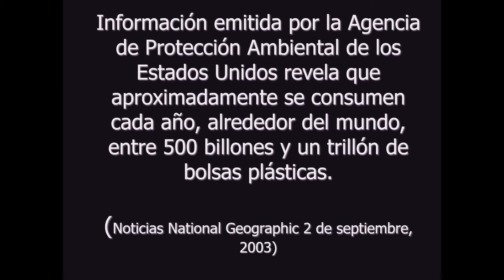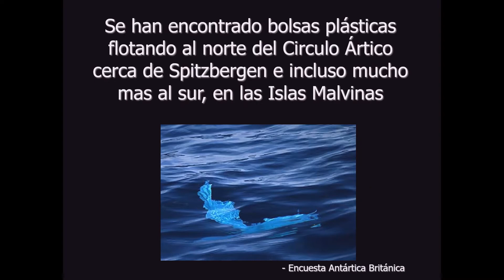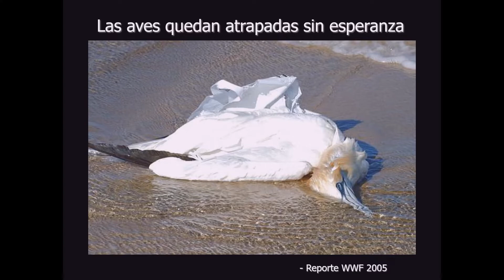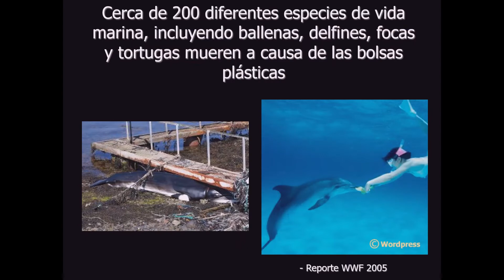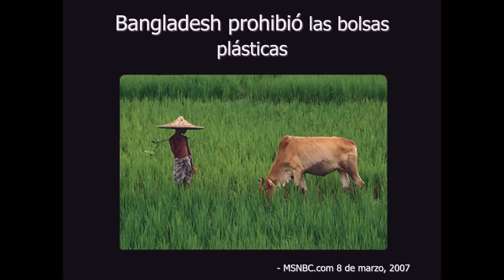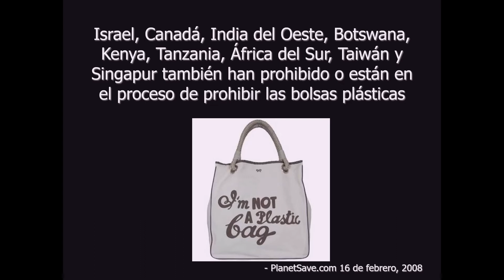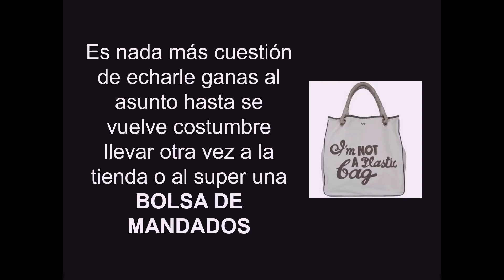Bolsa de Plástico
Las bolsas de plástico y la contaminación que producen a corto y largo plazo